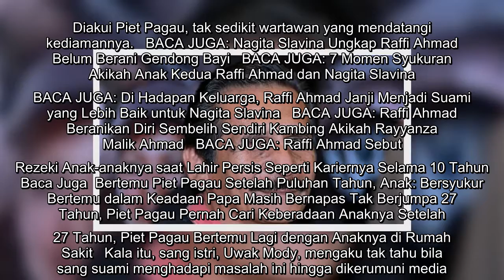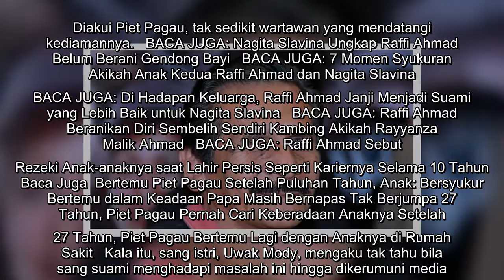Dengar Kabar Piet Pagau Punya Anak Bernama Bamby Romeo Candino, Istri: Langit Kayak Ambruk, Syok Ban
Dengar Kabar Piet Pagau Punya Anak Bernama Bamby Romeo Candino, Istri: Langit Kayak Ambruk, Syok Banget